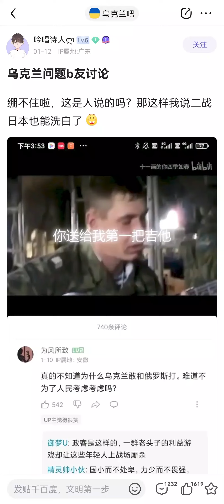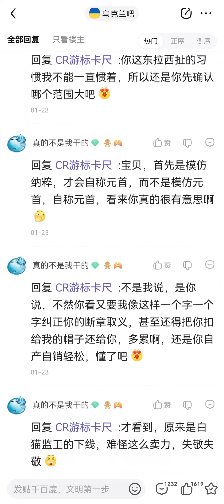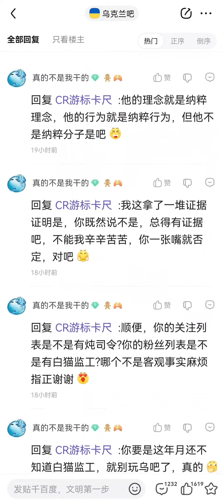黄俄：因为乌克兰屠杀俄罗斯人，所以俄罗斯才被迫侵略乌克兰